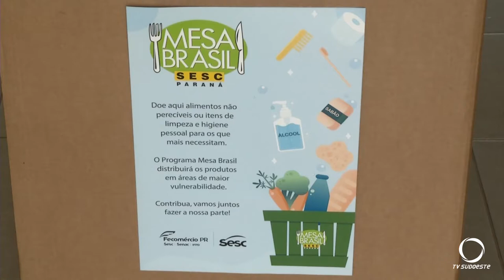Sesc realiza a Campanha da Alimentação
Doações podem ser feitas até 31 de agosto.
Reportagem: Juscemari dos Santos.
Imagens: José Carlos Tumelero.